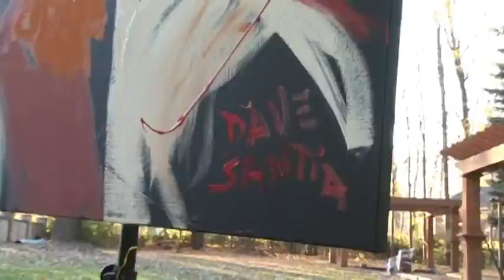Speed Painting by Dave Santia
This is a speed painting by Dave Santia. I edited the video to Kid Rock's, "Forever". Dave actual finished this painting in under 8 minutes, pretty cool...